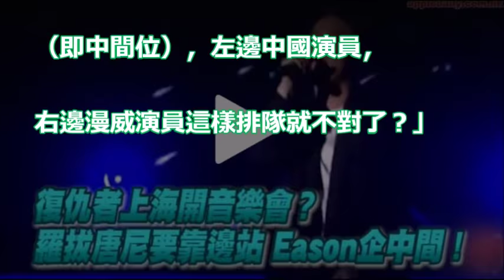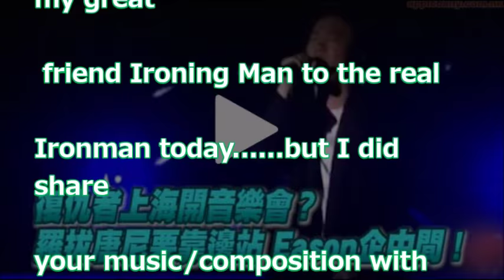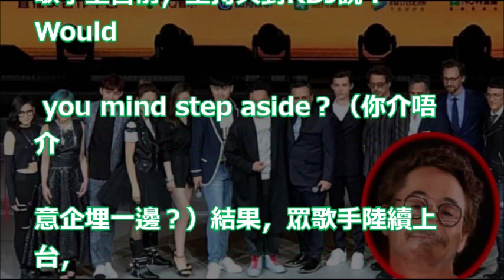【__出宇宙】復仇者上海開音樂會？ 羅拔唐尼要靠邊站 Eason企中間！